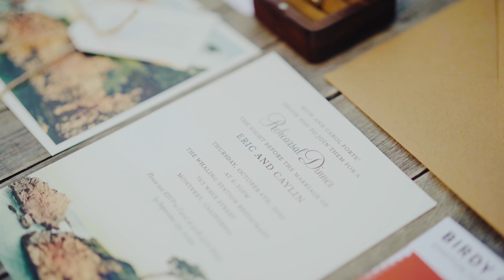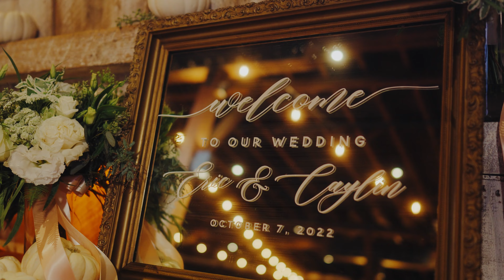Caylin & Eric Wedding Highlight | The Barns, Monterey CA | Oct. 7. 2022